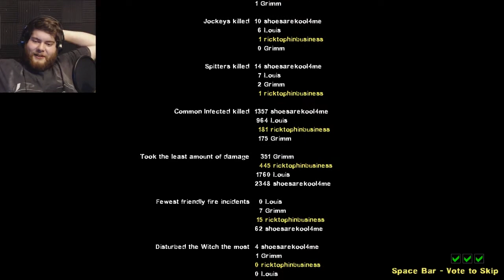DUSTIN! DUSTIN! WE GOT DUSTIN HERE! SEE? NOBODY CARES. | Left 4 Dead 2 (L4D Maps) - Part 7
Mine and Jacob's best friend, Dustin -- aka Grimm, is going to help us lead the way to safety and throughout this adventure! Let us make hast!